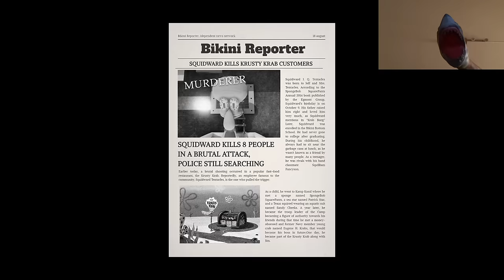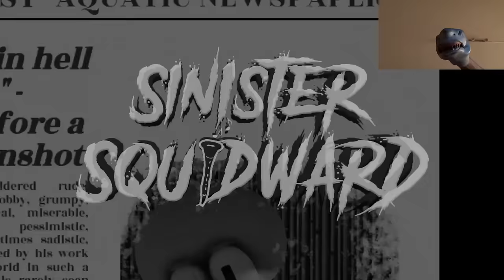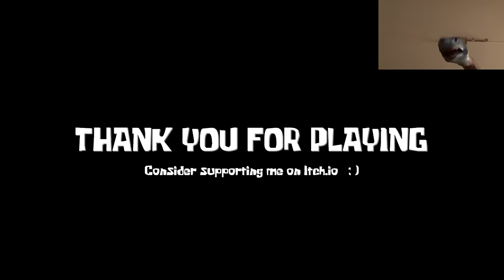SB Movie: Shark Puppet plays Sinister Squidward!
Shark Puppet plays Sinister Squidward where he has to save SpongeBob and Patrick from Squidward who has turned insane!